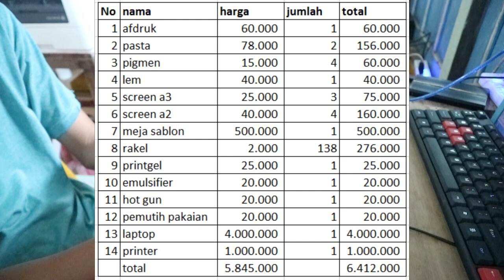berapa sih biaya buka sablon???? ini detailnyaaaaaaaa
jika ada yang inginditanyakan, tingalkan pertanyaan dikolom komentar